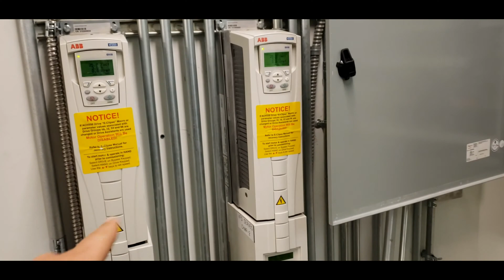Chiller Down & Building Management System Issues (BMS) Life Of HVAC Technician E8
This chiller was having trouble communicating to the main JASE building management system (BMS) controller running York YVAA. The beginning of the video I show a Carrier chiller that I recently acquired at a new company that had not been kept at my standards. Air cooled chiller are a great starting point for hvac technician looking to be chiller tech.